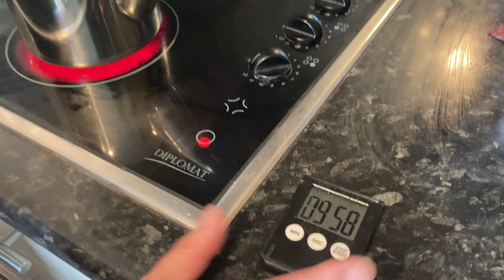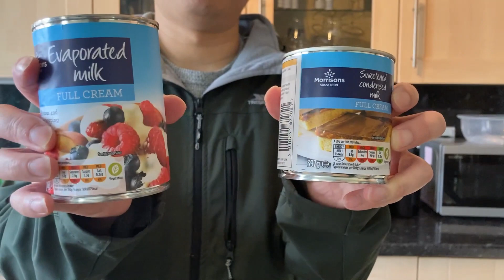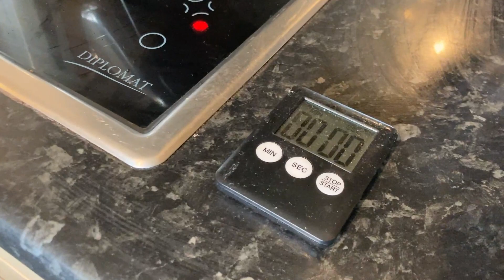【Oscar廚房,BNO移民懶人食譜】EP7 港式奶茶 (茶走)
【Oscar廚房,移民懶人食譜】EP7 港式奶茶 (茶走)

港式奶茶 (茶走)用料:

170ml water
2 tea bags (Red tea)
Evaporated milk 20ml
Condensed milk 10-20ml

*絕對不專業剪片，希望大家多多鼓勵

Ale-Channel@走佬就要酒
星期一：英國二三事－緊貼英國香港日常二三事
星期三：蘇台會－分享移民蘇格蘭台灣有趣見聞/
                移民躺平新技能get: HOW TO SERIES/
                臺灣周末遊
星期五：蘇格蘭風情畫－用酒入題，分享蘇格蘭風土人情/
                蘇格蘭睇樓團－緊貼蘇格蘭樓市/
                Oscar廚房 懶人食譜－分享我的懶人食譜

逢星期一三五
香港時間晚上10點前
英國時間下午1點前

定時出片